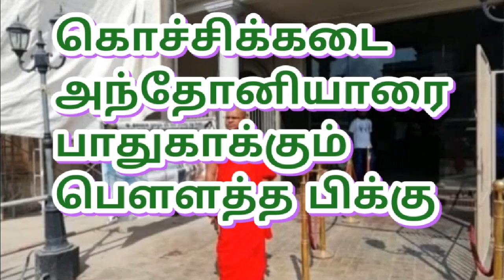கொஞ்சிக்கடை புனித அந்தோனியர் 12.05.2019***